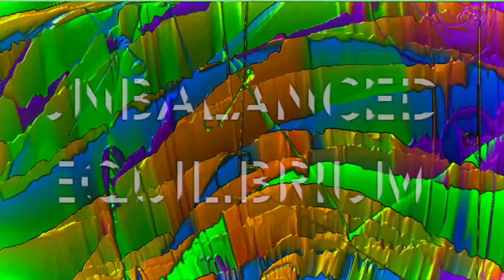Unbalanced Equilibrium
So, you went to a party, ..with your 'GREAT LOVE OF ALL!'
When, all of a sudden, you find yourself alone for a loooong time!
To discover your Love, chatting with ANOTHER ONE!
But not just a while, NO NOOO Allll the TIME!
As if, you were not there!
That is something, ...

To write a song about,. LOL
And to forget, as fast as ..
x